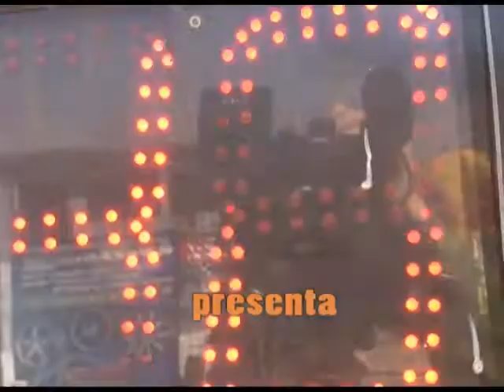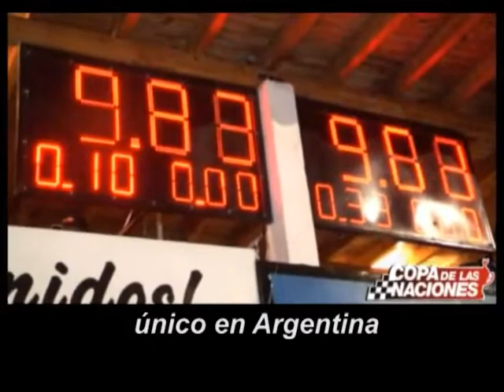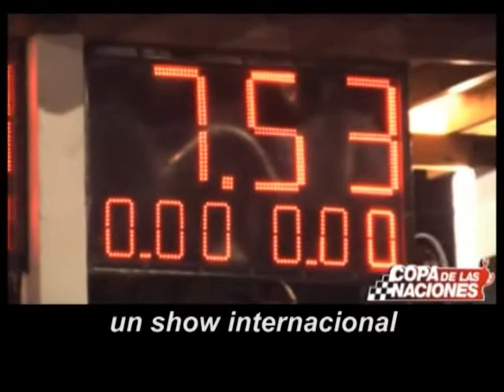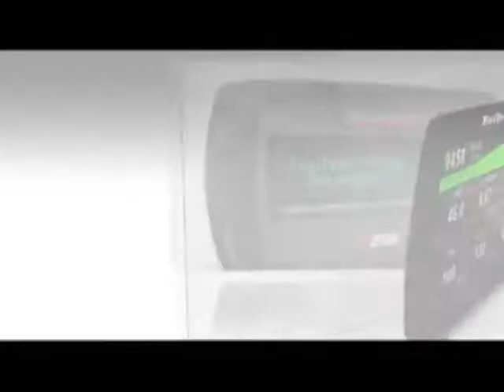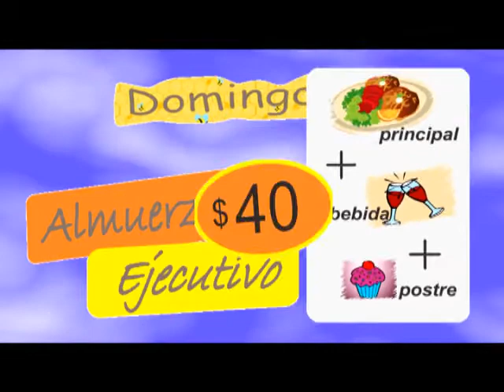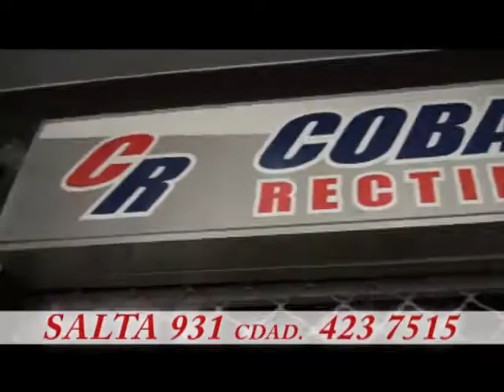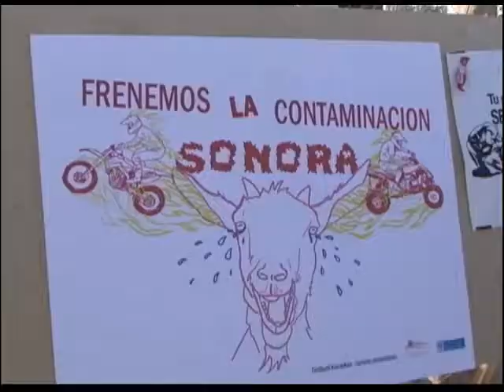PICADAS 25 AGOSTO completo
Programa completo de Picadas de Lavalle con entrevistas e imágenes de picadas y drift.